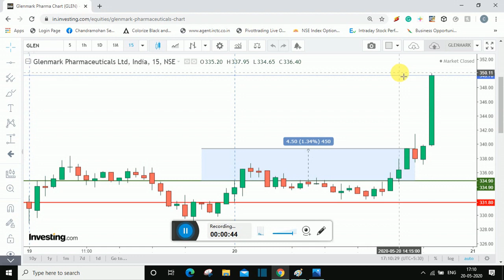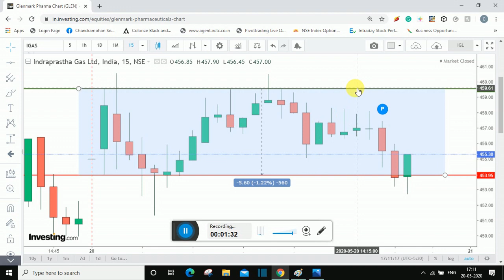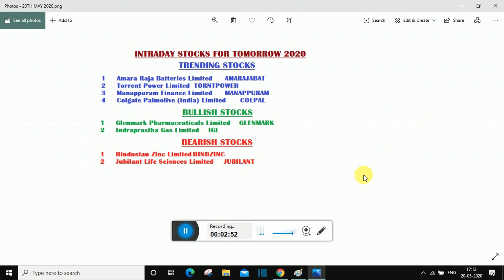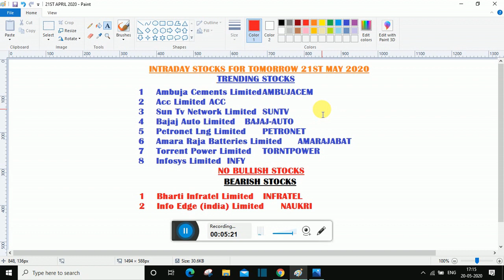INTRADAY STOCKS FOR 21ST MAY 2020